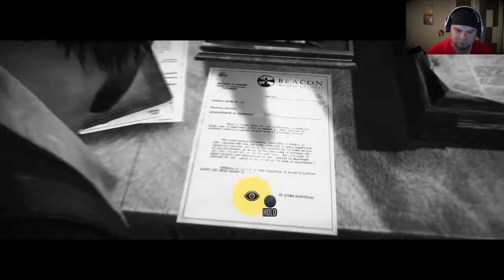#3 - The Evil Within - Where's My Pillow!?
It's been a while since I continued this story, sorry guys...but here we go!